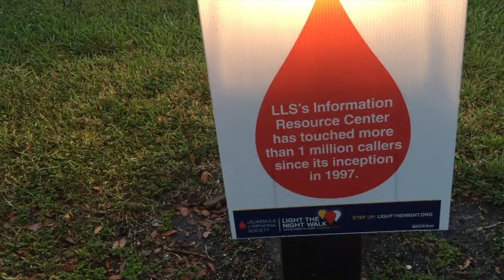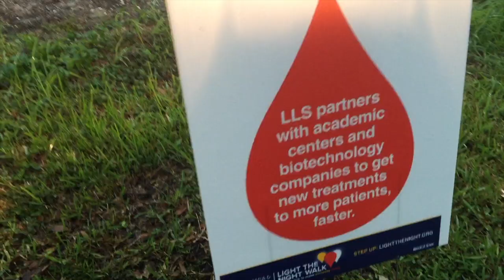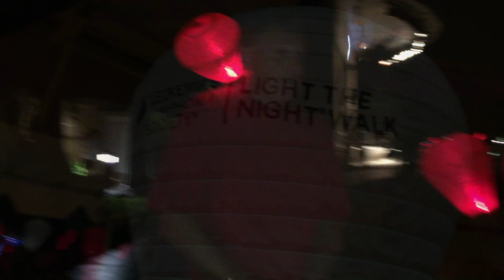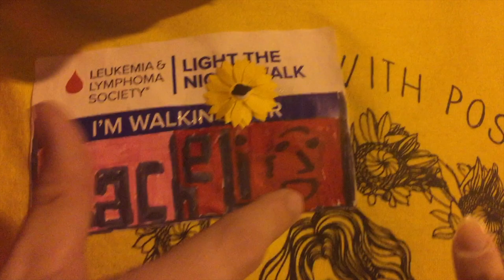Light The Night Walk: Steps to Cure Cancer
I am so incredible thankful for my supporters and donors throughout this whole process!!

When I was first diagnosed one of the first things I said was that I couldn't wait to walk at LTN as a SURVIVOR and on November 14, 2015 I got to do just that!!

Thank you to my team of sunflowers for helping me donate $1200 for the Leukemia and Lymphoma society!!

{{The Leukemia & Lymphoma Society (LLS) funds the research and development of therapies that save thousands of lives every day. Two examples are targeted therapies that seek out cancer cells and kill them, and the use of a patient's own immune system to kill cancer. LLS also helps patients with financial needs like their CoPay program which helps patients pay some medical bills.}}

Keep smiling :)